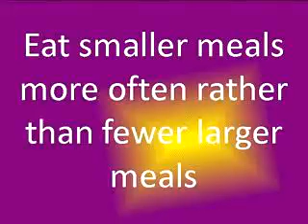What Causes Premature Ejaculation In Men